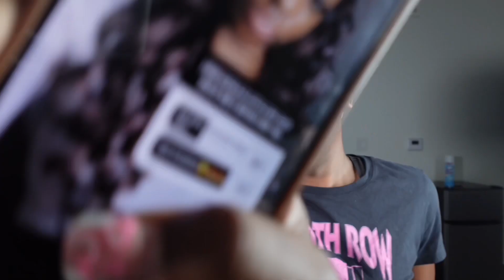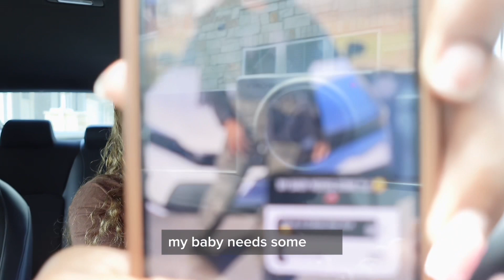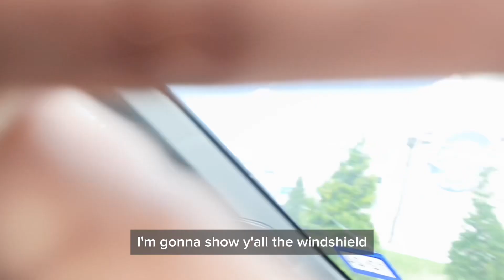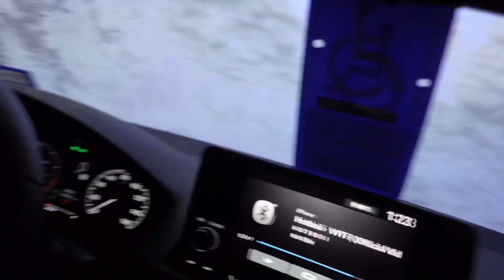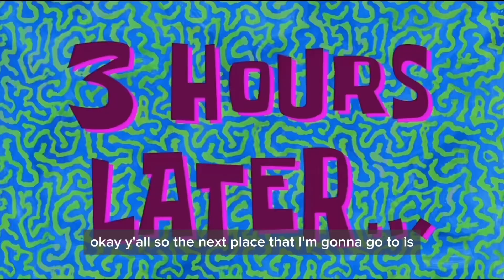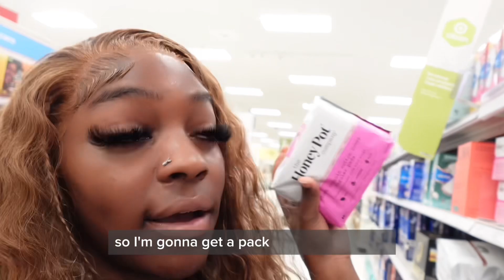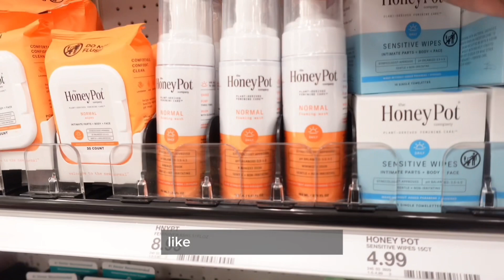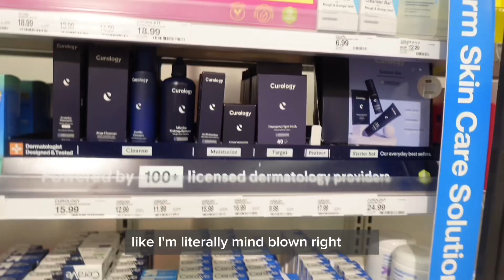LETTING INSTAGRAM CONTROL MY LIFE | wig install★, car wash☼, meal of the day❤︎, target run⌖ + more!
OMGGGG BAEEEEEE, ITS BEEN SO LONGGGGG!!! Make sure you guys like and comment on this video of course if you haven't already and make sure you share this video with someone who you think needs a good laugh or even just someone to watch! I have another video already recorded and coming to yall THIS WEEK, ITS UP!! AND IM NOT PLAYIN LOL

Amazon Storefront Items

FAQ?:
❤︎age?: 18
❤︎birthday?: sept 29
❤︎live?: texas
❤︎editor?: icapcut
❤︎camera?: sony zv1

 • PREP W ME FOR MY PHOTOSHOOT

 • DAILY VLOG...

 • KEEPIN UP W/ QT.K...

 • VLOG: Spend A Day..

 • WEEKEND IN MY LIF...

 • PRODUCTIVE VL☆G| ...